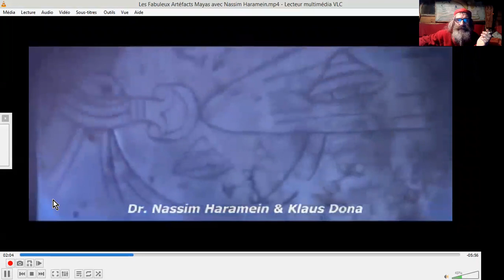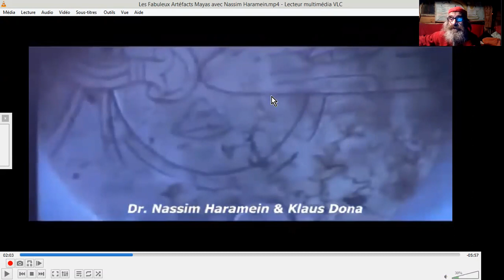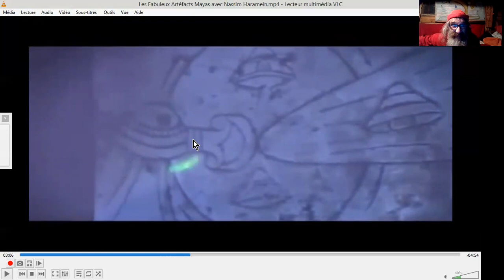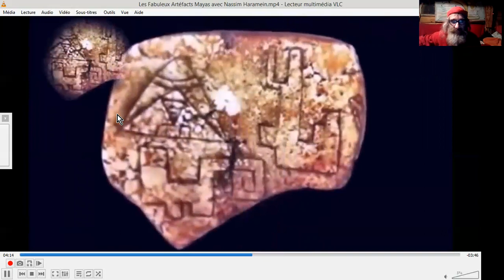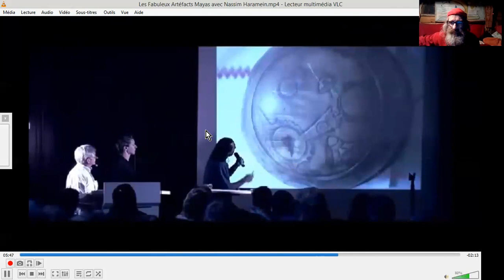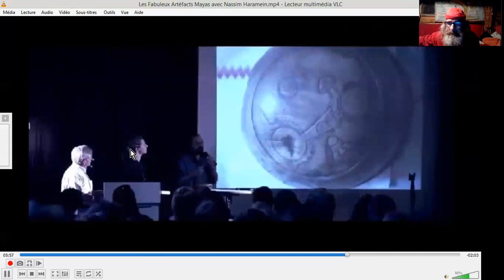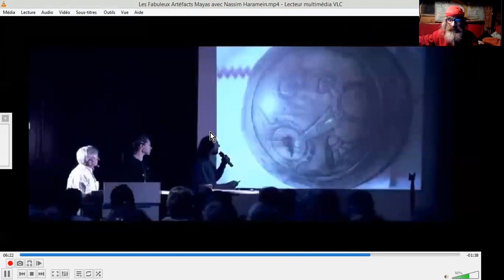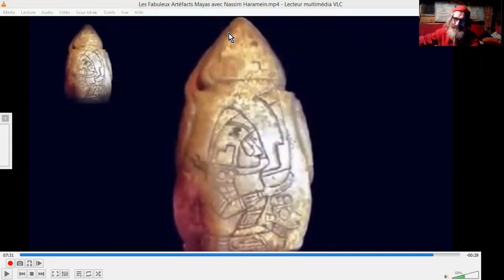FLASH INFO 180920_B ARCHEO ZITI ARTEFACTS MAYAS EXOPOLITIQUES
Klaus Dona & Nassim Haramein ont amené au public la possibilité de  connaitre une position MAYA, à priori, sur une RENCONTRE TRES AVANCEE avec des ZITIS ayant utilisé le SOLEIL comme STARGATE, à priori...